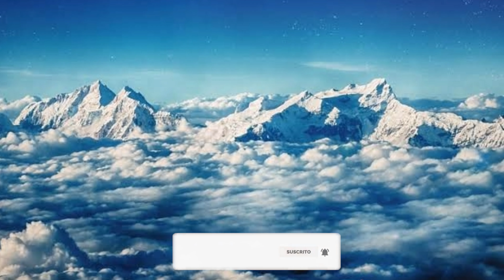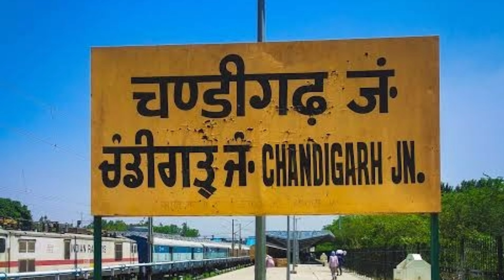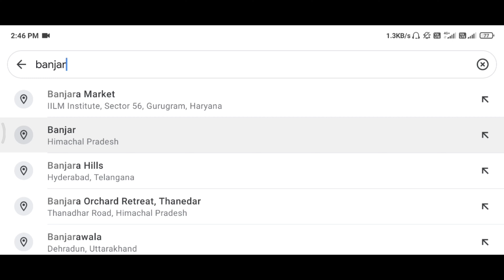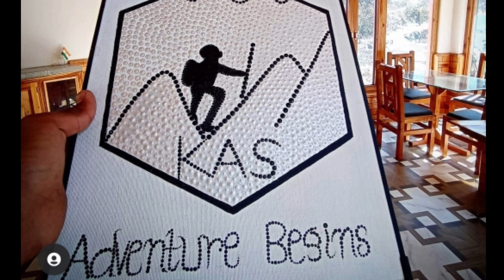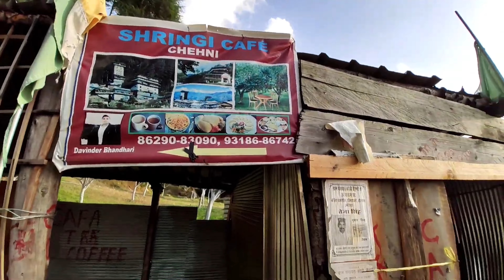Tirthan Valley Travel Guide 2021 | घूमना, रहना, खाना, बजट | Sammrat Singh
Our UPI ID - jagdish.singh@kotak

KAS Adventure Location You Can Capy And Past In Google Map

KAS Adventure, Tehsil, Village - Dehuri , P.O - Kalwari, Banjar, Himachal Pradesh 175123

Owner Of Kas Adventure

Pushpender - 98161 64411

My Tirthan Valley Series PlayList Link

About This Video:

es video me hum baat karenge duniya ki khubsurat valley me se ek Tirhtan Valley ke bare me. aap Tirthan Valley ke liye kya kya Transportation use kar sakte ho. hotel and camp best location kaha hai . kharcha kitne ata hai and yaha aap kaha kaha ghum sakte ho A To Z information about Tirthan Valley

About Me:

Hello Ji. kaise ho aap log? I hope aapne pahchan liya hoga agr mere vlogs dekhte ho or agr nhi pahchna ? to chalo me bta deta hu. I'm Sammrat Singh. I travel and create stories for you in the form of Video.

Video Series You May Like:

Tirthan Valley Himachal Pradesh 2021 :

PLWilFhQN2BVaU0mGxCIChX-NzXHdUi8EW

Mahakumbh Mela Haridwar 2021

Delhi To Lensdown Hill Station 2021

Delhi To Auli 2021

Delhi Red Fort 2020

Rishikesh River Rafting 2020

Delhi To Kedarnath 2020

Gears I used for making this video and other Vidoe

Action Camera :

Helmet:

Studds Thermoplastic Chrome Eco Full Face Helmet (Black, L, 580 mm).

Helmet Mount:

Elbow & Knee Guard:

Hand Gloves:

Ring Light: